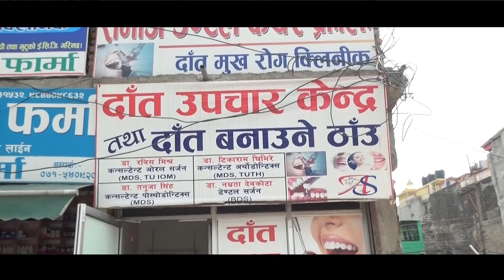Adhunik Samaj Dental Care Fnl